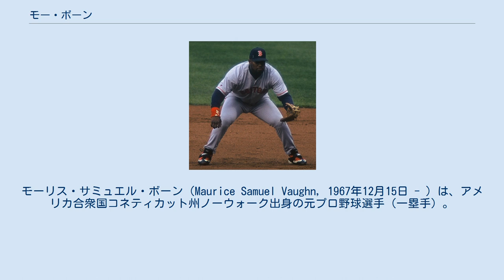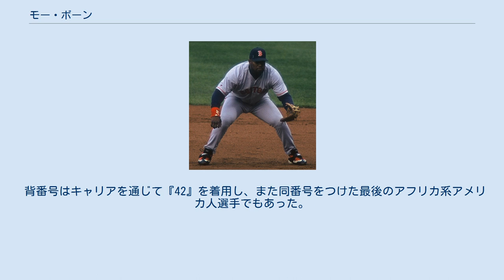モー・ボーン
シートン・ホール大学出身の野球選手
モーリス・サミュエル・ボーン（Maurice Samuel Vaughn, 1967年12月15日 - ）は、アメリカ合衆国コネティカット州ノーウォーク出身の元プロ野球選手（一塁手）。
ニックネームは「Hit Dog」。
 元MLB選手のグレッグ・ボーンは従兄弟にあたる。
 シートン・ホール大学時代のチームメイトにはクレイグ・ビジオと、後にプロでも同僚となるジョン・バレンティンがいた。
1988年には大学アメリカ代表に選出され、他にチャック・ノブロックやアレックス・フェルナンデスらも代表入りしていた。
 1989年のMLBドラフトでボストン・レッドソックスから1巡目（全体23位）に指名を受け、6月20日に契約。
同年はAA級ニューブリテンで打率.278・8本塁打を記録。
 1990年にAAA級ポータケットに昇格して打率.295・22本塁打・72打点、1991年は同級で14本塁打・出塁率.422を記録してメジャーに昇格し、6月27日のニューヨーク・ヤンキース戦に「6番・一塁」で先発出場しデビュー。
 1992年は開幕をメジャーで迎える。
前半戦は打率1割台と振るわなかったが後半やや持ち直し、打率.234・13本塁打の成績だった。
 1993年は完全にレギュラーに定着し打率.297、チームトップの29本塁打・101打点・出塁率.390。
 ストライキでシーズンが打ち切られた1994年は打率.310・26本塁打・出塁率.408、リーグトップの20敬遠を記録した。
 1995年は前半戦で24本塁打・60打点を記録し、オールスターゲームに初めて選出される。
ホームランダービーにも出場し、ラウンド2まで進出した。
リーグ最多の150三振を喫したものの打率.300・39本塁打・126打点を記録し、アルバート・ベルと同数で最多打点のタイトルを獲得する活躍でチームの5年ぶりの東地区優勝に大きく貢献。
クリーブランド・インディアンズとのディビジョンシリーズでは14打数無安打7三振に終わり、3連敗で敗退した。
MVPの投票では成績で上回るベルを8ポイント差で抑えて選出された。
ベルが問題児で不人気だった事が要因だったが、ボーンが人格者であった事も影響を及ぼした。
初のシルバースラッガー賞も受賞した。
 1996年は5月に打率.396・12本塁打・28打点・OPS1.300の好成績でプレイヤー・オブ・ザ・マンスを初受賞するなど、前半戦で打率.346・26本塁打・78打点を記録し、2年連続となるオールスターゲームにファン投票で選出された。
試合では第1打席でジョン・スモルツから二塁打を放った。
9月24日のボルチモア・オリオールズ戦ではデビッド・ウェルズから3打席連続本塁打。
打率.326、いずれもキャリアハイの44本塁打・143打点・207安打・118得点・95四球・OPS1.003を記録し、特に本拠地フェンウェイ・パークでは打率.381・27本塁打・81打点と無類の強さを誇った。
MVPの投票では5位。
 1998年 1997年は5月30日のヤンキース戦で自身2度目の1試合3本塁打、7月26日のアナハイム・エンゼルス戦でトロイ・パーシバルから逆転サヨナラ3点本塁打を放った。
 1998年は4月10日のシアトル・マリナーズ戦で逆転サヨナラ満塁本塁打。
2年ぶりにオールスターゲームに選出されたが出場機会は無かった。
打率.337（キャリアハイ）・40本塁打・115打点・205安打を記録、チームメイトのノマー・ガルシアパーラとの強力コンビを形成し、ワイルドカード獲得の原動力となった。
インディアンズとのディビジョンシリーズでは第1戦で2本塁打7打点の活躍を見せたが、第2戦以降は本塁打・打点共に無く、チームも1勝3敗で敗退した。
MVPの投票ではケン・グリフィー・ジュニアと並んで4位に入った。
10月23日にフリーエージェントとなり、12月11日にエンゼルスと6年8,000万ドルで契約。
 1999年は開幕直後に故障で離脱する。
指名打者での出場が半分近くを占め、チームトップの33本塁打・108打点を記録するものの、打率は.281と6年ぶりに3割を下回るなど前年から軒並み成績を落とし、...